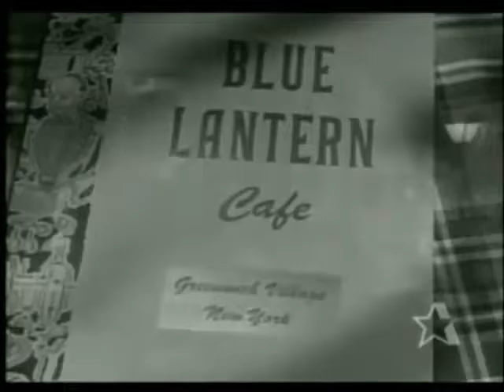The Lone Wolf S01E02 The Blue Lantern Story